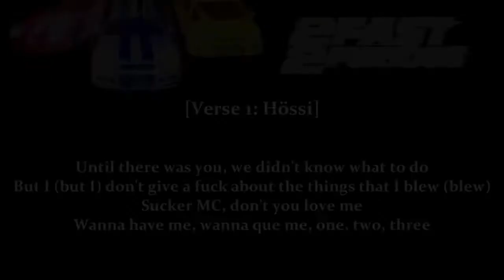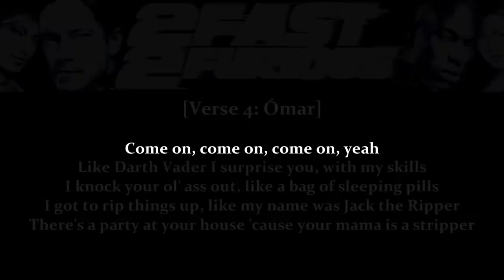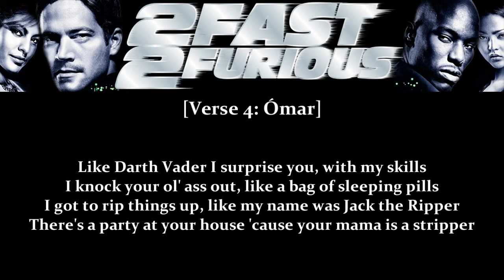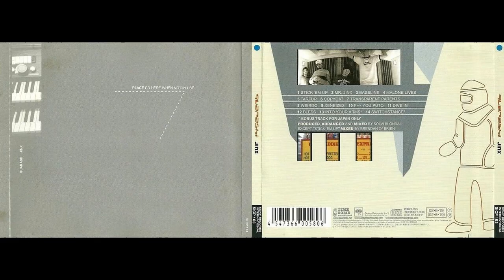Quarashi - Stick 'Em Up (2 Fast 2 Furious Theatrical Trailer Song)[Lyrics]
Album: 2 Fast 2 Furious Soundtrack [Bonus Edition] 2002
Genre: Soundtrack/Nu Metal
Track: 00

From LP "Jinx" 2002
Produced, programmed, drums, percussion, keyboards, engineered and arranged by: Sölvi Blöndal
Mixed by: Brendan O' Brien
Scratches: Rayees Rashid (DJ Rice)
Photos: Brian Sweeny
Mastered by: Howie Weinberg
Quarashi is:
Sölvi Blöndal - Sampling, programming, drums, percussion & keyboards
Steinar Orri Fjeldsted (Stoney) - Vocals
Hössi Ólafsson - Vocals and stuff
Ómar Örn Hauksson (Ómar Swarez) - Vocals